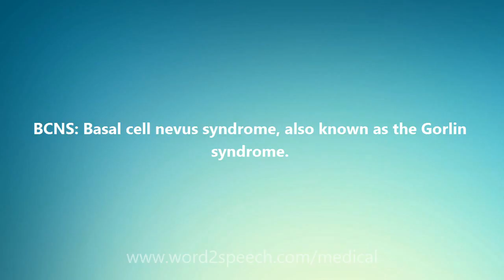BCNS - Medical Definition and Pronunciation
Title: BCNS

BCNS: Basal cell nevus syndrome, also known as the Gorlin syndrome.

How to pronounce BCNS
definition of BCNS
audio dictionary
How to say BCNS
What is the meaning of BCNS
Pronounce BCNS
Medical dictionary
Medical definition of BCNS